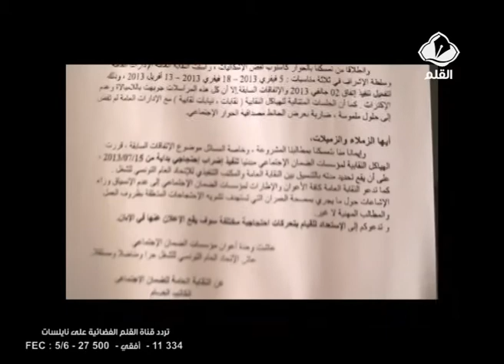إضراب أعوان الصندوق الوطني للضمان الاجتماعي يثير غضب المواطنين